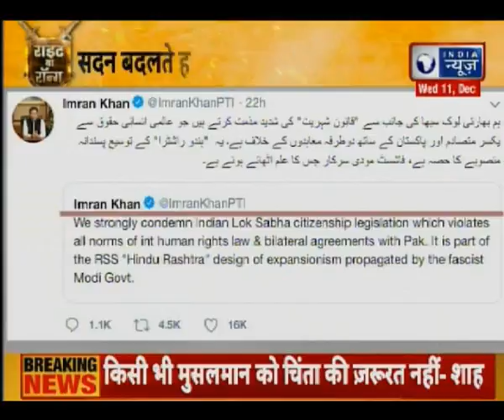Citizenship Amendment Bill in 2019: नागरिकता बिल पर मानवता का इतिहास बनाएगी संसद, Right Ya Wrong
Amit Shah table Citizenship Amendment Bill in 2019 in Rajya Sabha सरकार ने इस विधेयक को लोकसभा में आसानी से पास करवा लिया. लोकसभा में बीजेपी के पास खुद अकेले दम पर बहुमत है. इस विधेयक पर वोटिंग के दौरान बीजेपी के 303 लोकसभा सदस्यों समेत कुल 311 सासंदों का समर्थन हासिल हुआ.
आज इस बिल को राज्यसभा में इस विधेयक पर चर्चा जारी है. जहां से पास होने की स्थिति में ही यह क़ानून की शक्ल लेगा. बीजेपी ने 10 और 11 दिसंबर को अपनी पार्टी के राज्यसभा सांसदों के लिए व्हिप जारी किया है.

india citizenship amendment bill,
citizenship amendment bill news,
citizenship bill,
citizenship bill 2019,
citizenship bill india,
indian citizenship amendment bill,
amit shah,
rajya sabha,
rajya sabha live,
rajya sabha tv,
rajya sabha bill,
rajya sabha today,
bill in rajya sabha,
citizenship bill rajya sabha,
citizenship amendment bill rajya sabha,
citizenship live,
bjp